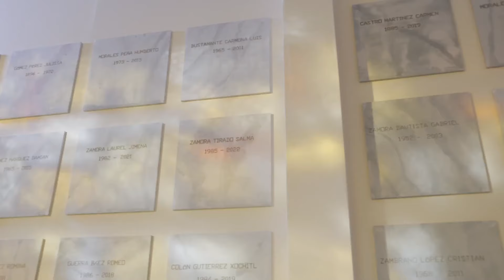Ángela descubre que las cenizas de su mamá desaparecieron | La Rosa de Guadalupe 1/8 | La presa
Ángela recibe una llamada donde le informan que su abuela Silvia murió, ella y su hermano deciden que su abuela debe estar junto con su mamá y al ir a la cripta  se dan cuenta que las cenizas de su mamá, desaparecieron.